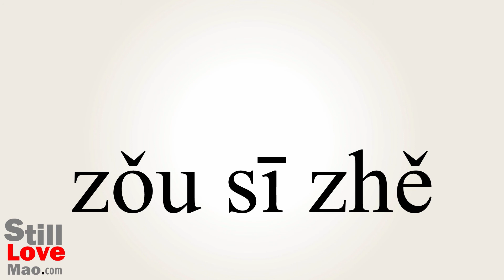How to Say Smuggler in Chinese